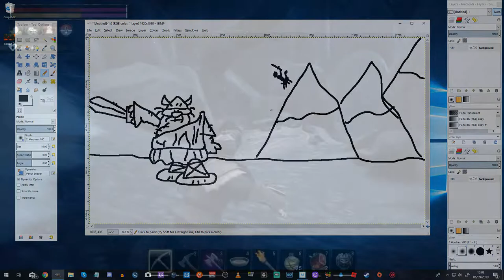Conan Exiles | There Be Giants !!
Conan Exiles 31 | Giants, Volcano's, Caves and a massive moose !!

Become a member of Sausagefingers Gaming (chat emotes and perks)

Colin M Hall
Chippie
Ben Saalwaechter
Jim LasCola
Commander Thire. Cmdr Thires Youtube channel
Fredric Akerman
David Klein
Y'all ain't right
Ian Johnson
Quid